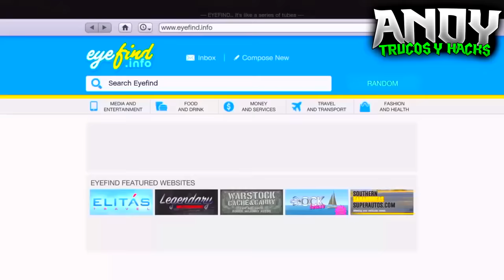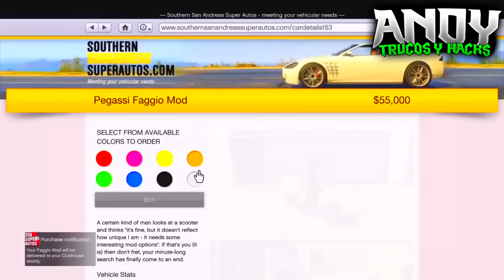"TRUCO DINERO INFINITO GTA 5 ONLINE" 1.36 DINERO INFINITO GTA 5 ONLINE METER AUTOS CLUB DE MOTEROS